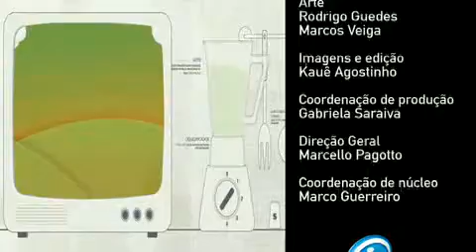Modo de fazer: como cozinhar feijão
Láercio F. de Macena, chef de cozinha do restaurante La Marie em São Paulo, ensina como cozinhar feijão.